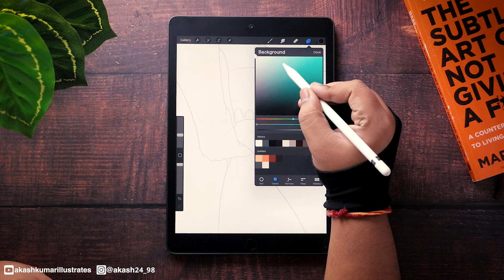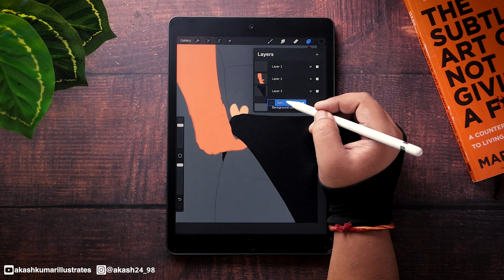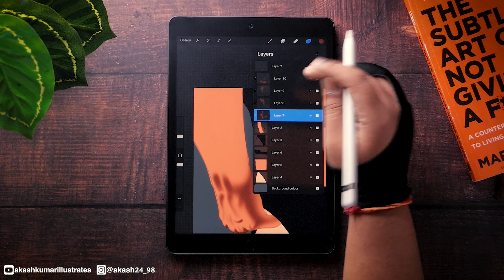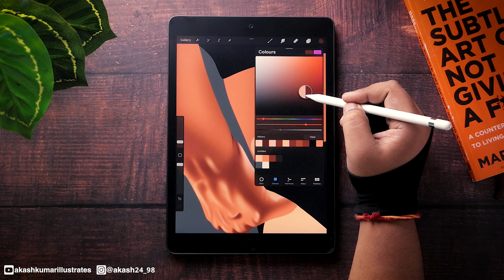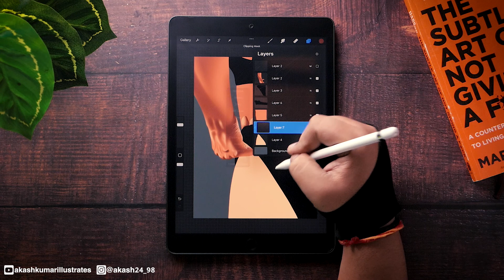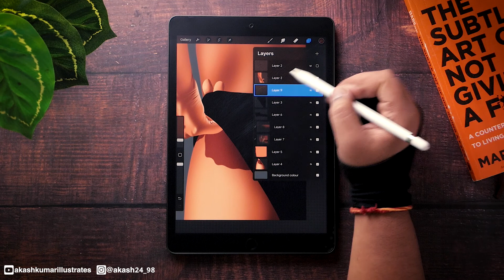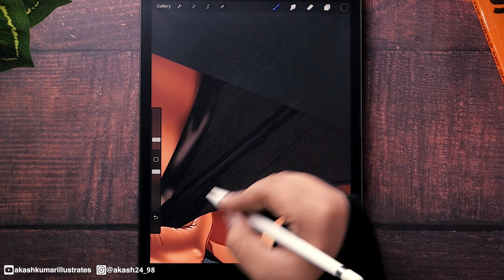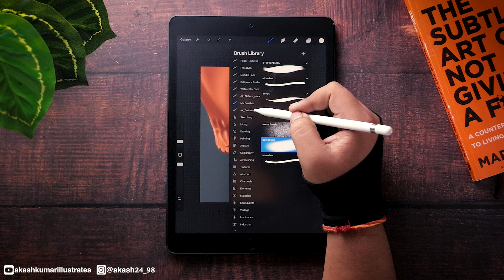My @Procreate Drawing Process.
My Complete Drawing Process in @Procreate  in iPad.

Glove I use for drawing:

Screen protector, I use for iPad:

Camera I use for video: